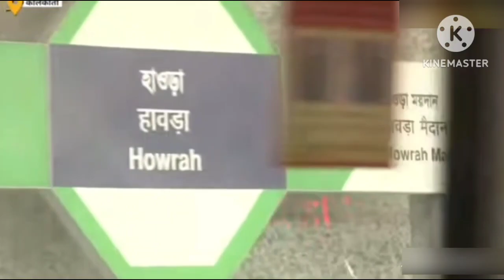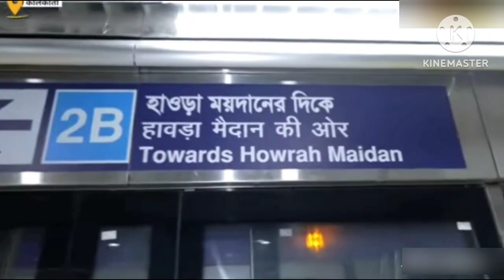ದೇಶದಲ್ಲಿ ಮೊದಲ ನೀರಿನೊಳಗೆ ಓಡುವ ಮೆಟ್ರೋ ಕೊಲ್ಕತ್ತದಲ್ಲಿ ಲೋಕಾರ್ಪಣೆ |underwaterMetro Kolkata to Howrah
🌺🌺ದೇಶದ ಮೊದಲ ಅಂಡರ್ ವಾಟರ್ ಮೆಟ್ರೋ  ಕೊಲ್ಕತ್ತಾ ಟು ಹವರಾ  ಶ್ರೀಯುತ ನರೇಂದ್ರ ಮೋದಿ ಅವರು ಉದ್ಘಾಟನೆ. ಇದರಿಂದ ಆಗುವ ಪ್ರಯೋಜನ 520 ಮೀಟರ್ ಉದ್ದ 45 ಸೆಕೆಂಡುಗಳಲ್ಲಿ ಕ್ರಮಿಸಬಹುದಾಗಿದೆ 🌺🌺🌺